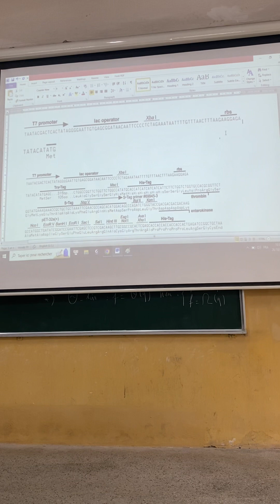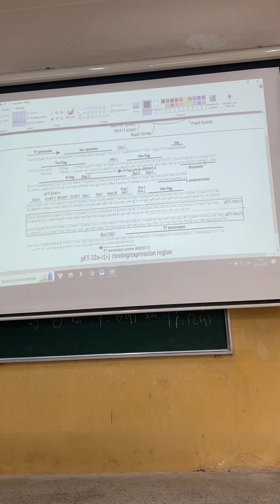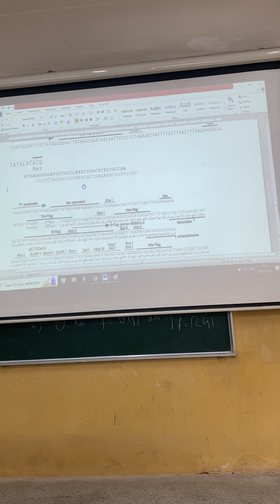Buổi 6 (3)